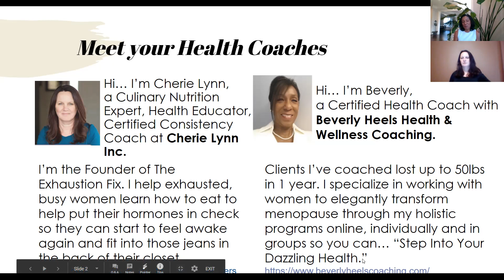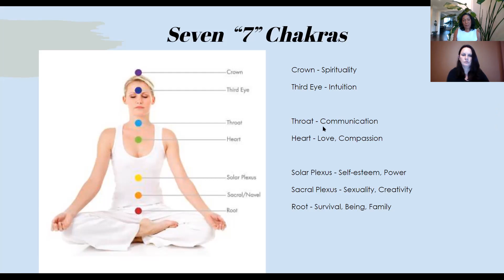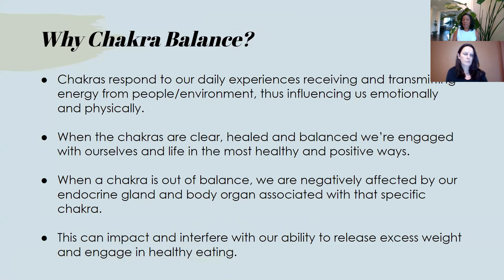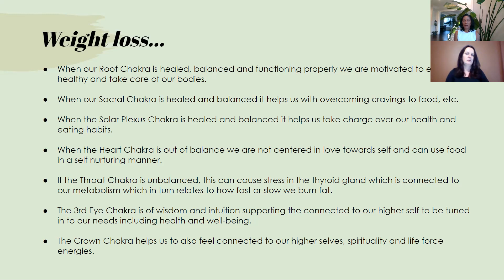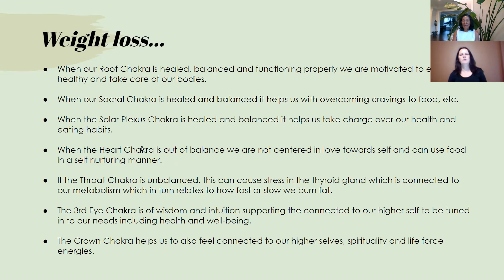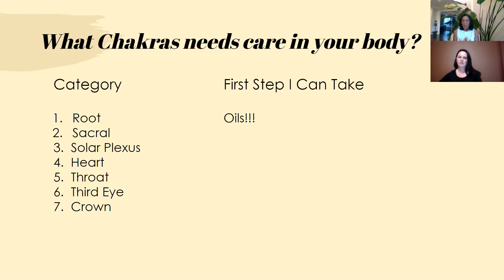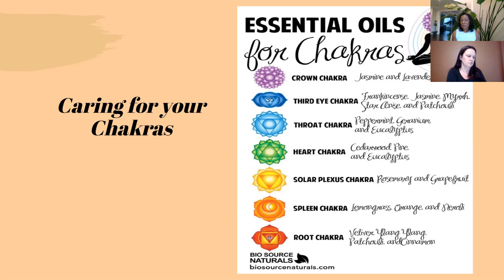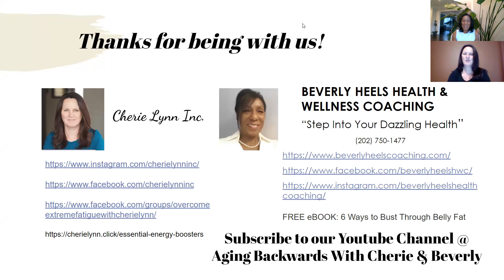Weight Loss with Chakras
Hi... it's Beverly in my collaboration Aging Backwards with Cherie & Beverly. In this episode we discuss "Weight loss with Chakras."  Learning about your Chakra and get them in balance support you Health and Wellness!

BEVERLY HEELS HEALTH & WELLNESS COACHING
“Step Into Your Dazzling Health”